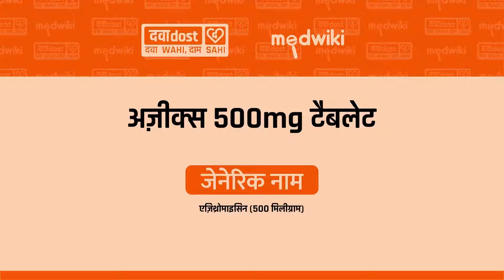Azeex 500mg Tablet In Hindi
SALT COMPOSITION
Azithromycin (500mg)

PRODUCT INTRODUCTION
Azeex 500mg Tablet is an antibiotic used to treat various types of bacterial infections of the respiratory tract, ear, nose, throat, lungs, skin, and eye in adults and children. It is also effective in typhoid fever and some sexually transmitted diseases like gonorrhea.

USES OF AZEEX TABLET
Treatment of Bacterial infections
BENEFITS OF AZEEX TABLET
In Treatment of Bacterial infections
Azeex 500mg Tablet is an antibiotic medicine that can be used to treat many different infections caused by bacteria. These include infections of the blood, brain, lungs, bones, joints, urinary tract, stomach, and intestines. It can also be used to treat sexually transmitted diseases. It stops the growth of the bacteria causing the infection and clears the infection. Take it for as long as prescribed by the doctor and avoid skipping doses. This will make sure that all bacteria are killed and they do not become resistant.

Common side effects of Azeex
Vomiting
Nausea
Abdominal pain
Diarrhea -